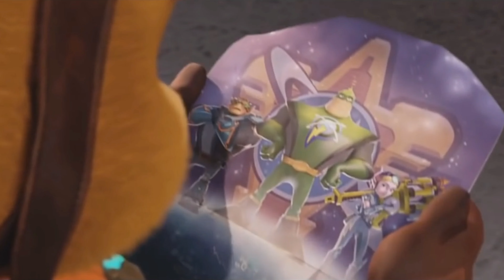Ratchet & Clank X Futurama [GMV / Tribute]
I feel like Ratchet & Clank is often an overlooked gaming franchise, and in ny opinionz one of the best. Every time I jump into one of these games I am sucked into the adventure that Ratchet and Clank find themselves in.

I mixed the games to the theme tune of Futurama, which I felt the world matched and felt very simila, as well as conveying the fun of the games.